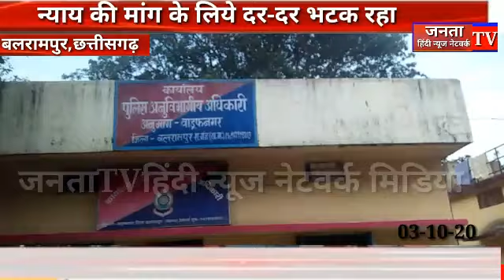October 3, 2020 बिजयलाल मरकाम की रिपोर्ट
बलरामपुर न्याय की मांग के लिए पुलिस अनुविभागीय अधिकारी, पुलिस अधीक्षक से लगाई गुहार, दोषी को फर्जी मेडिकल बनवाकर पीडित पर 307की धारा लगाने का आरोप लगाते हुए पीड़ीत ने पुनः जांच कर दोषियों पर कठोर कार्वाई करने की मांग ..?